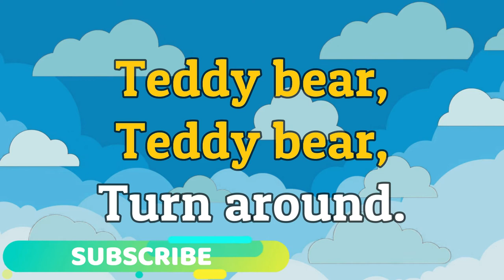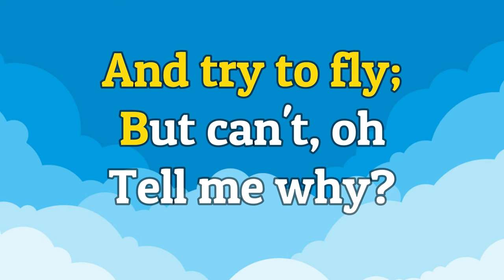My Jack in the Box Lyrics Video | English Nursery Rhymes Full Lyrics For Kids | PoemVentures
Enjoy My Jack in the BoxFamily Song with Lyrics for Kids by PoemVentures.
*MY JACK IN THE BOX POEM LYRICS*

                                         My Jack in the Box
                                          Springs up,up,up;
                                    Goes round,round,round.

                                         Falls flop,flop,flop;
                                       When I close the lid
                                       With a plop,plop,plop.